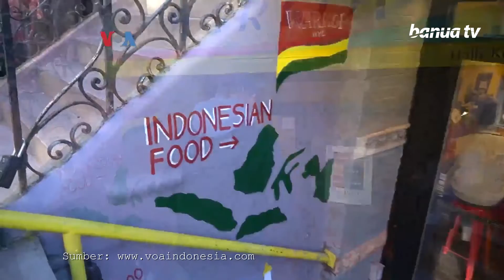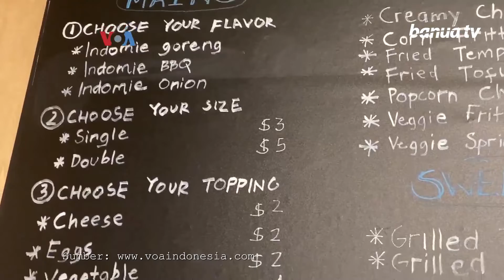Warkop Khas Indonesia Jadi Tempat Nongkrong Baru Warga New York City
Di Indonesia, Warung kopi atau Warkop dapat anda temui dimana saja. Tapi mulai akhir pekan lalu, Warung Kopi ala Indonesia ada Kota New York.

Sebuah kedai kopi bernama Warkop NYC atau Warung Kopi New York City, baru dibuka dikawasan Hell's Kitchen, Manhattan, New York. Kehadiran Warkop ini disambut warga lokal dan diaspora Indonesia yang tinggal di kota New York.

Penulis  : Naratama